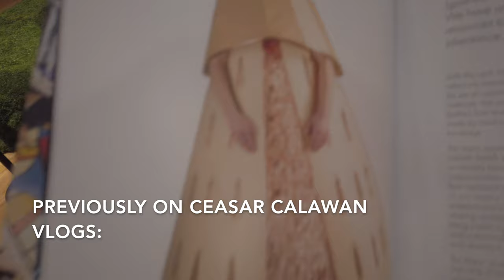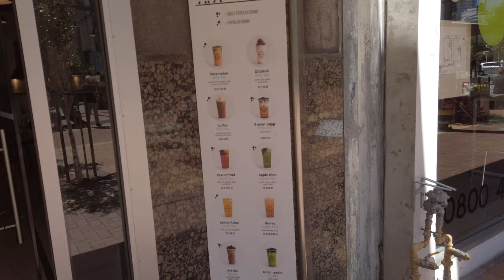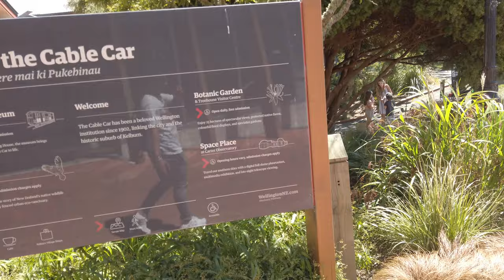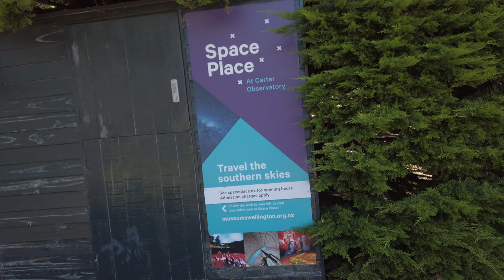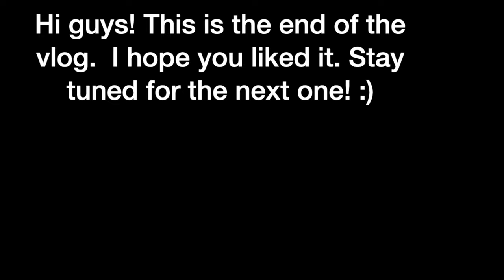Vlog 48 - DAY 4 WELLINGTON TRAVEL WITH HUGZ| Food Trip | Shopping | Welly signage | Ceasar Calawan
Day 4 travel with Hugz is here na po! Gala parin with Shopping at madaming KAINAN!  Enjoy po kayo.  God bless!!

Love,
Ceasar Calawan.

Profile:
Hi everyone!